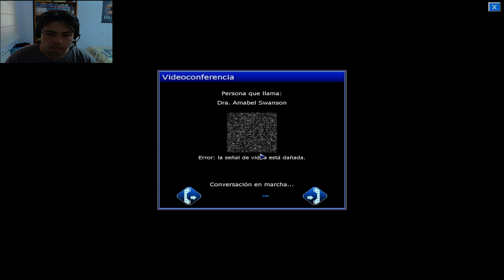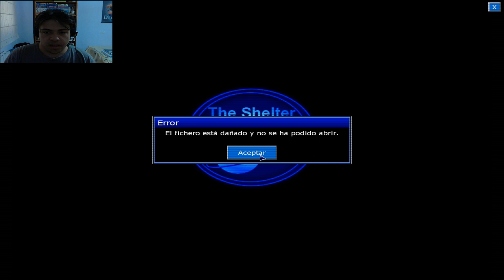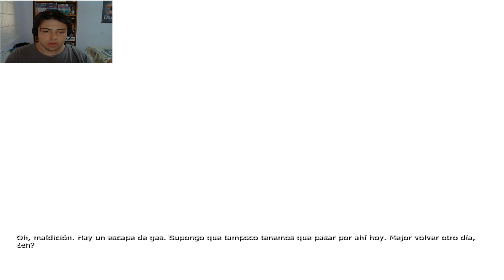PENUMBRA 2 (Guia) (Parte 10)- KREISRAMBO